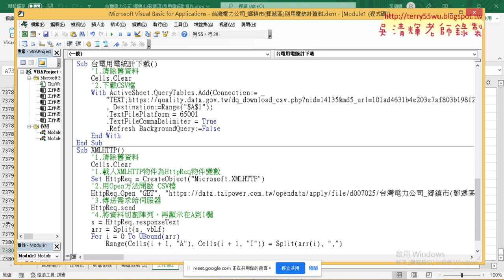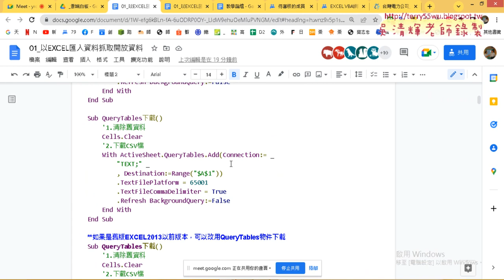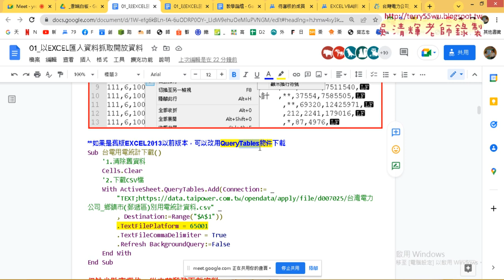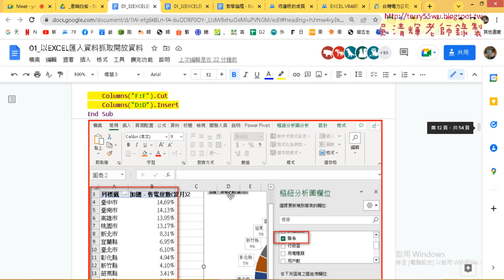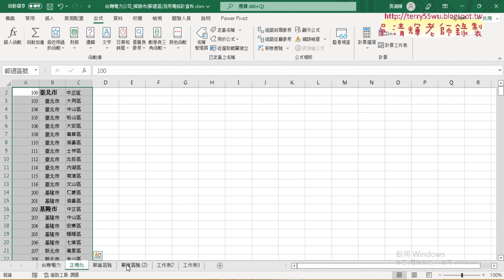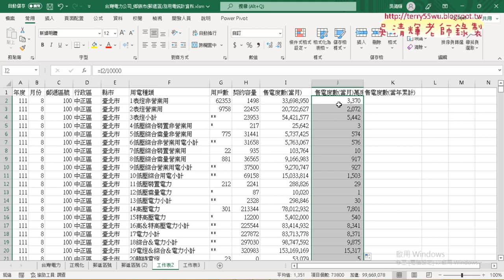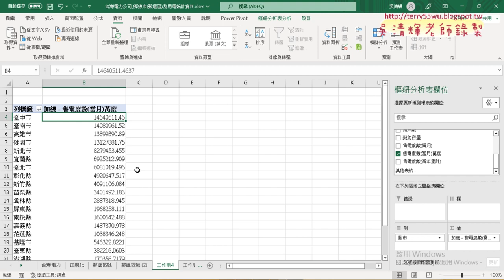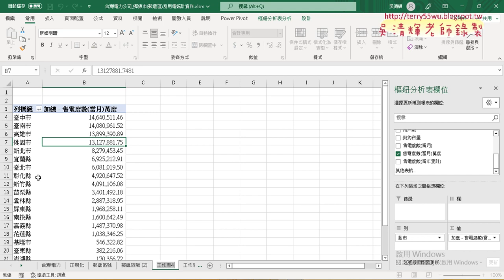07 QueryTables物件與樞紐分析表